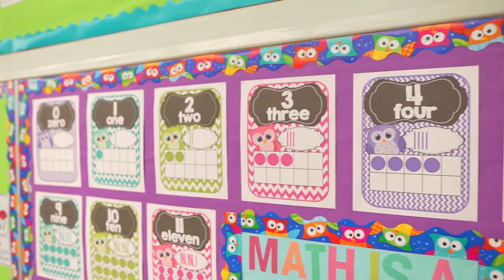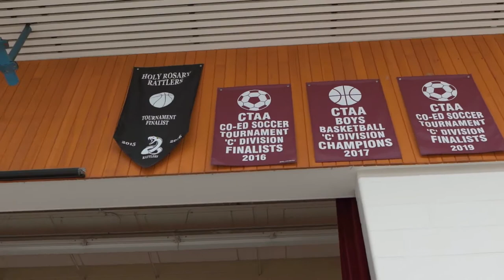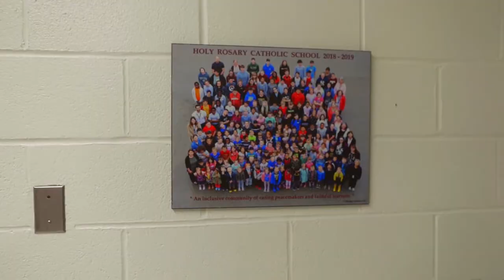Holy Rosary Catholic Elementary School, London